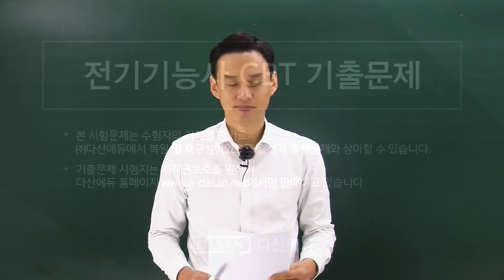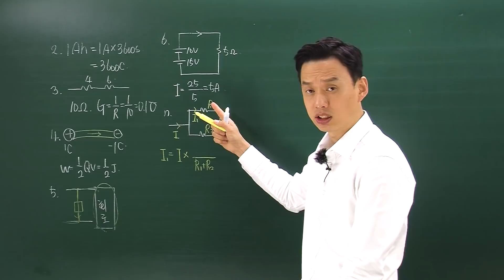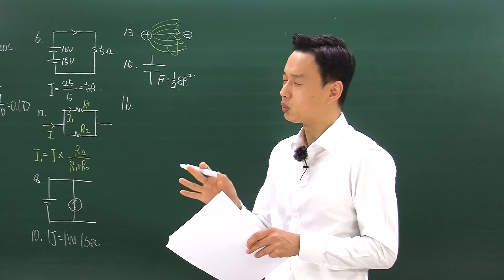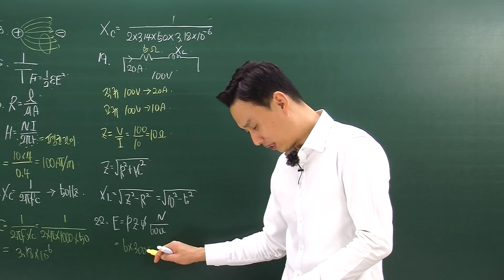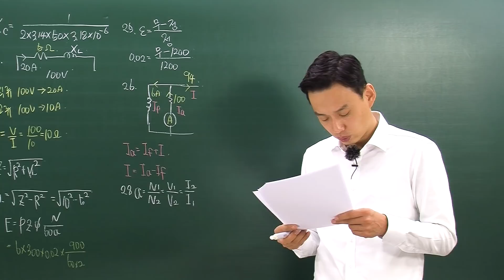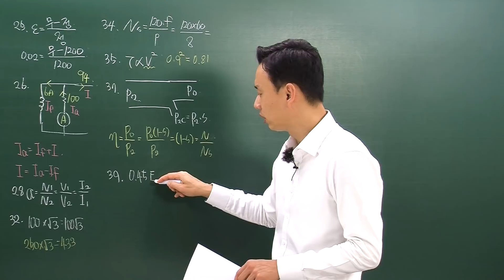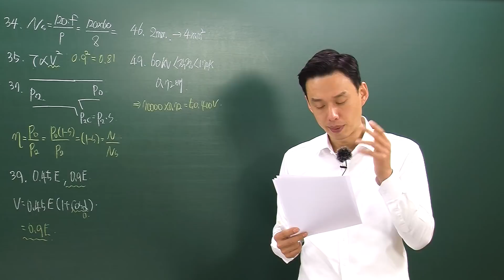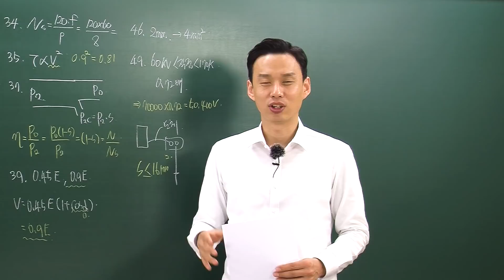2021년 1회_전기기능사 필기 기출문제 [CBT 복원]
안녕하세요. 다산에듀 원장 전병칠입니다.

전기기능사 필기 2021년 1회 CBT 복원문제 해설강의를 올립니다.
논란이 발생할 수 있어 일반 공개를 하지 못하게 되었습니다.

대신 다산에듀 홈페이지 번개배송(PDF)로
판매하고 있으니 이점 양해하여 주시기 바랍니다.

항상 다산에듀를 사랑해 주셔서 고맙습니다.